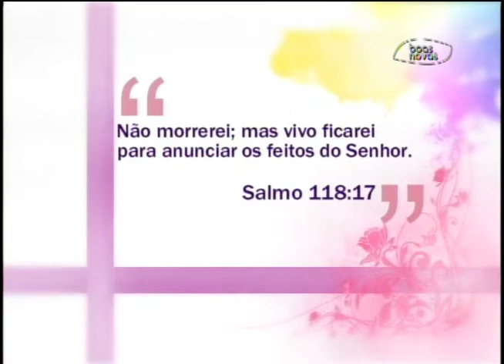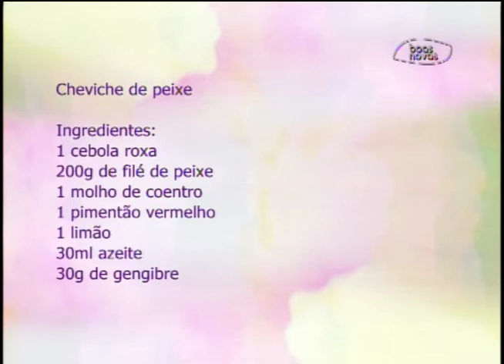Espaço Feminino - Uma família em prosperidade - (bloco 3 de 4) 26-11-2014